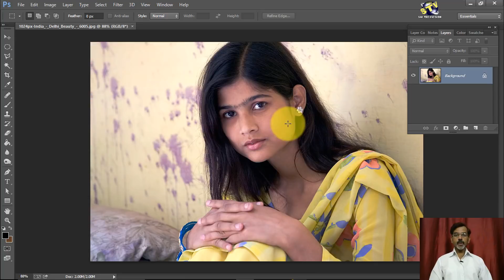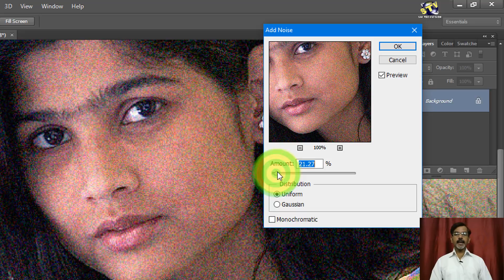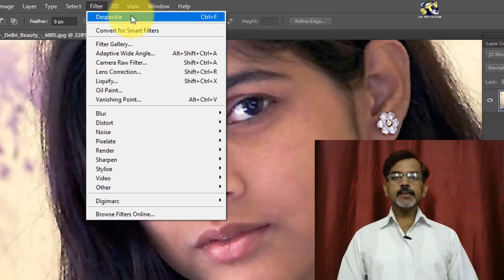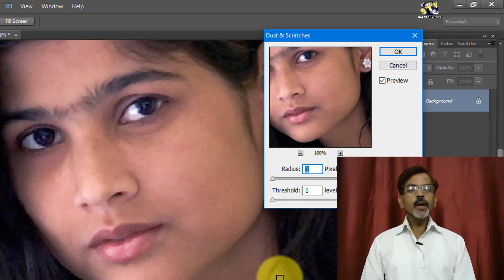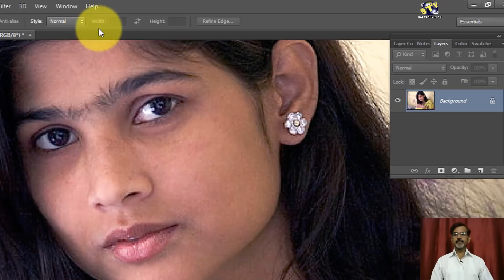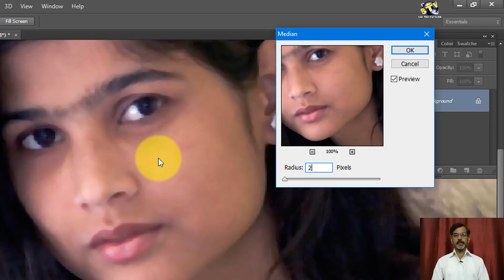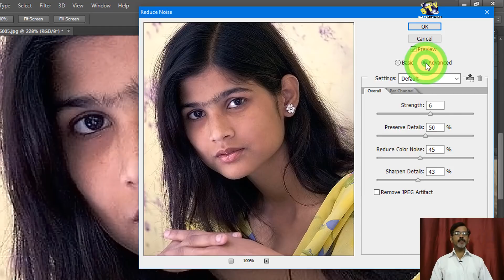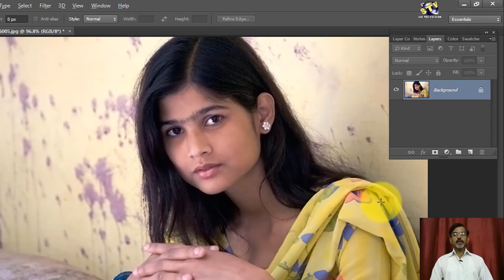How to use Noise Filter Option in Photoshop CC in Hindi (Basic series) Part-62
Namaskar Doston ! Is video me Nose Filter Option ke bare me bataya gaya hai ham image me dikh rahe Dots yani Noise ko katm karne ya fir Add karne ke kam me liye jata hai.